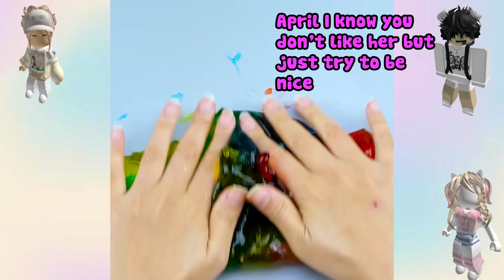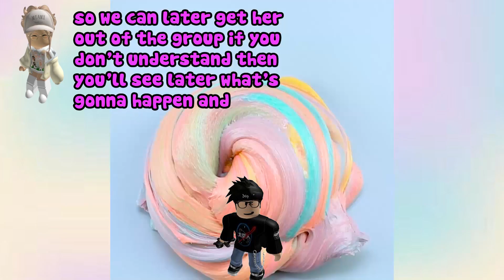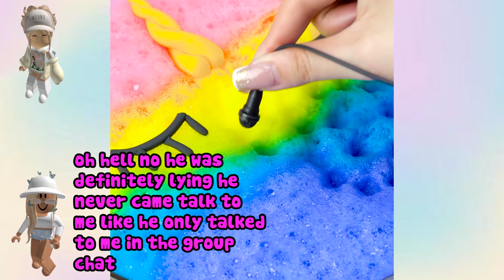🌈🤯 TEXT To Speech Emoji Groupchat Conversations Roblox🍧 Rude Boy's Fake Love turned in Real Love ❤️